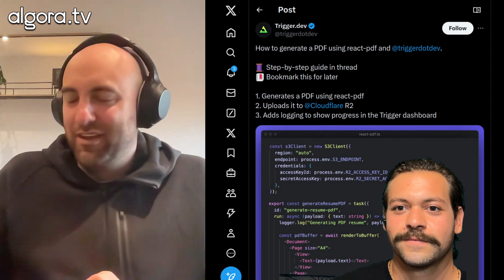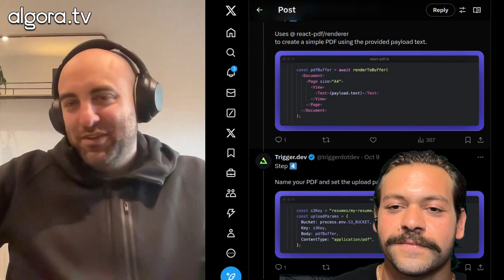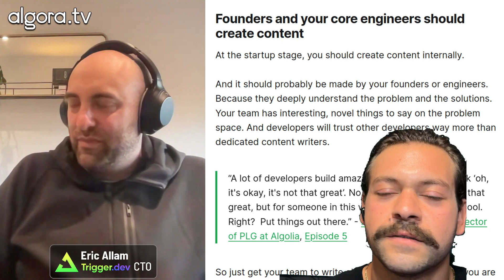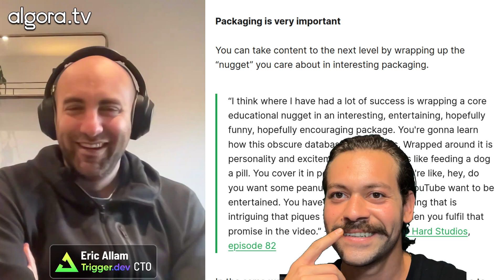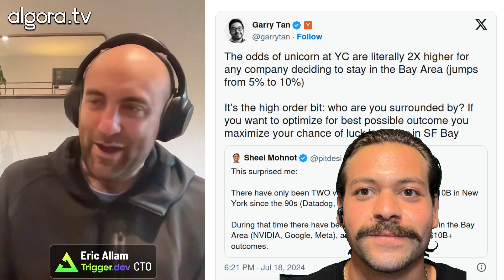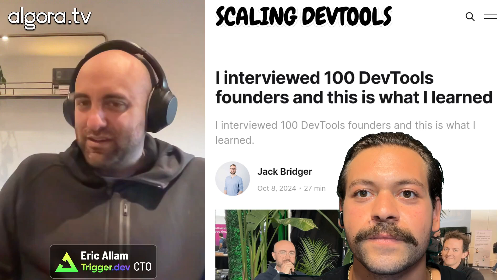Founders react to Scaling DevTools article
This is a clip from Algora's interview with Eric from Trigger.dev, reacting to this Scaling DevTools article